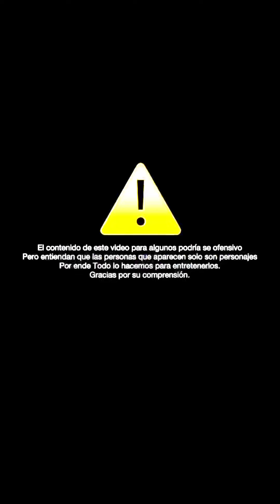EL PASAJERO SUPER PESAD0 - ALGA RETE